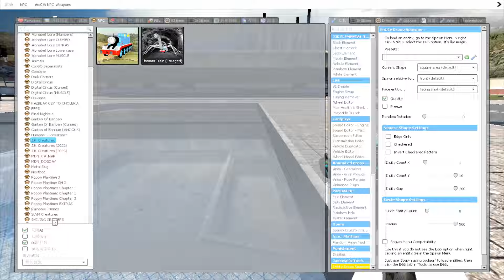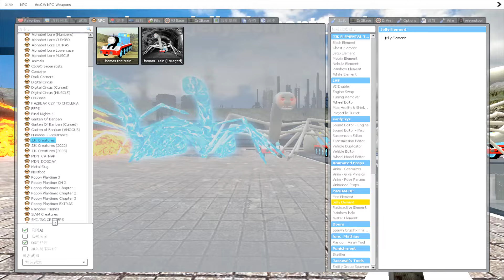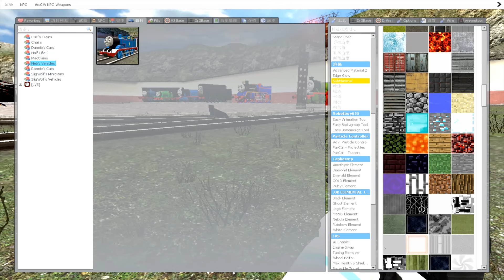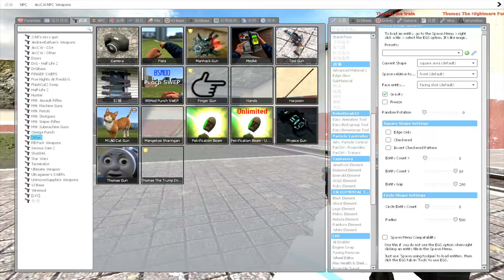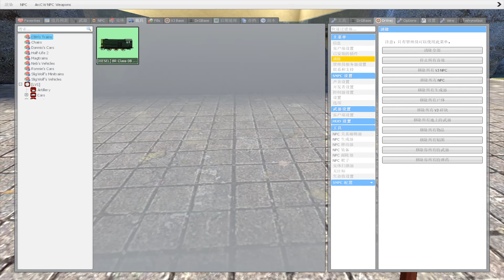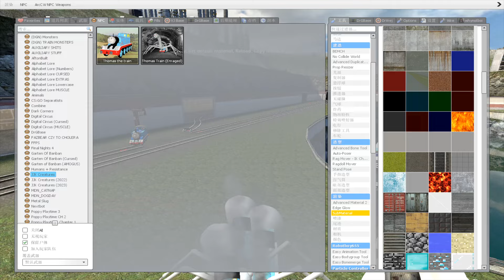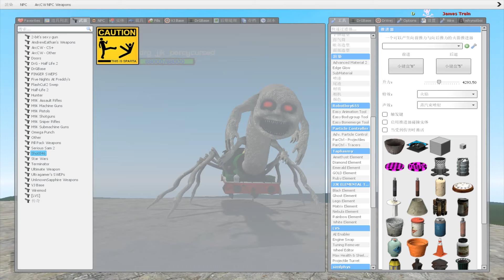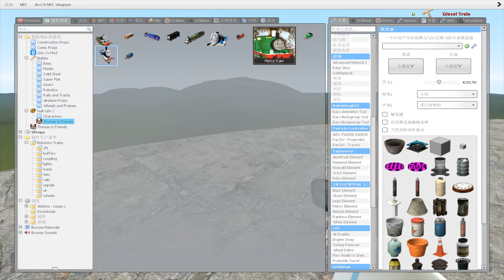Building a Thomas Train Chased By Thomas Train in Garry's Mod